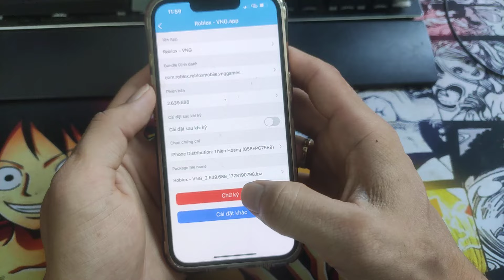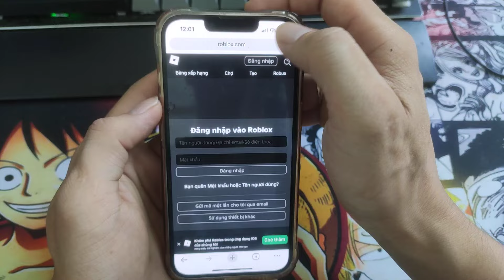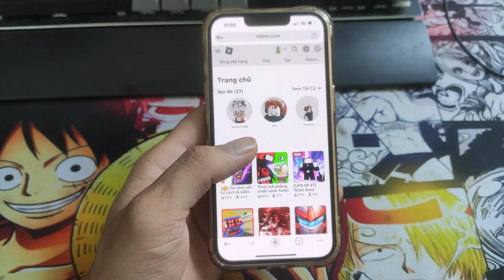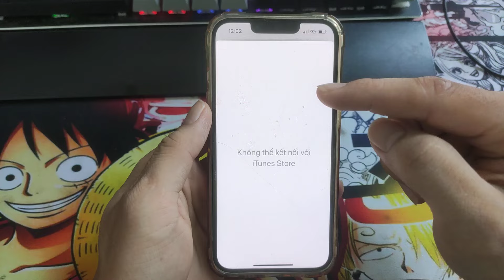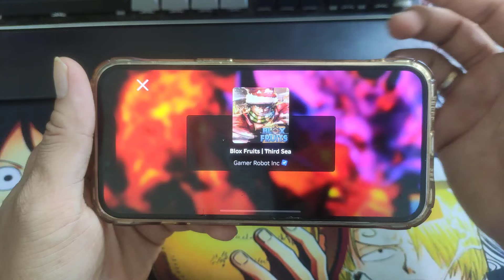Cách Fix Lỗi Update Roblox VNG IOS trên Delta, Apple Ware - hack blox fruit cho người mới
Cách Fix Lỗi Update Roblox VNG IOS trên Delta, Apple Ware  hack blox fruit cho người mới cực dễ hiểu